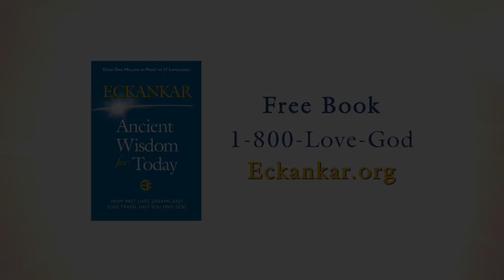ECKANKAR—Ancient Wisdom for Today: Free Spiritual Book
New to the teachings of Eckankar? Get your free copy of the book “Eckankar—Ancient Wisdom for Today."

Discover a personal creative practice to explore past lives, dreams, and Soul Travel. Learn how understanding karma and reincarnation can help you solve daily problems. Connect with an ancient lineage of spiritual teachers who can provide answers to your spiritual questions.

Open yourself to more love, joy, and wisdom by exploring life from a spiritual perspective! And learn how to take the next step on your spiritual journey.